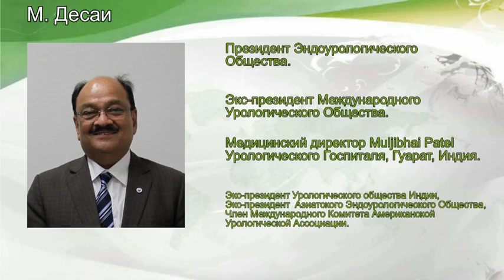Десаи М - Интервью в рамках Конгресса Международного урологического общества SIU 2012